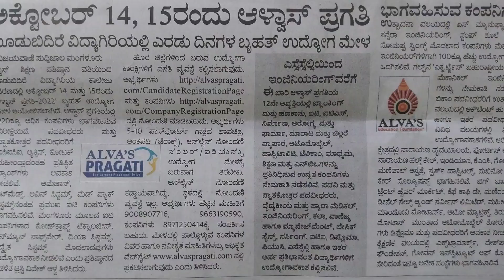ಮೂಡಬಿದಿರೆ ವಿದ್ಯಾಗಿರಿಯಲ್ಲಿ ಬೃಹತ್ ಉದ್ಯೋಗ ಮೇಳ 2022 | SSLC - PUC - DEGREE - PG - ENGINEERING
I'm on Instagram as @sirishrigandha. Install the app to follow my photos and videos.

ಈ ಚಾನೆಲ್ ನಲ್ಲಿ ನಾವು ಕನ್ನಡದಲ್ಲಿ ವಾಣಿಜ್ಯ ಸಂಬಂಧಿತ ವಿಡಿಯೋಗಳನ್ನು ಅಪ್ಲೋಡ್ ಮಾಡಲು ಹೊರಟಿದ್ದೇವೆ ಪ್ರತಿಯೊಬ್ಬರೂ ತಮ್ಮ ಭಾಷೆಯಲ್ಲಿ ವಾಣಿಜ್ಯವನ್ನು ಸುಲಭವಾಗಿ ಅರ್ಥಮಾಡಿಕೊಳ್ಳಬೇಕು ಎಂಬುದು ನಮ್ಮ ಉದ್ದೇಶ